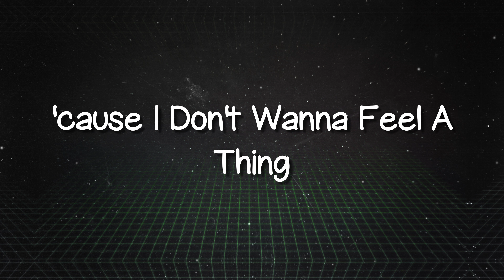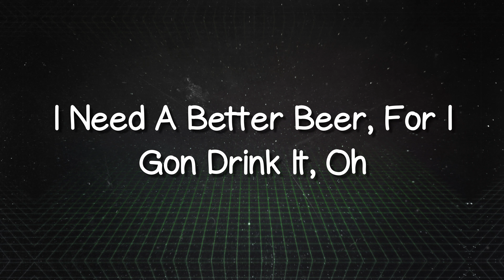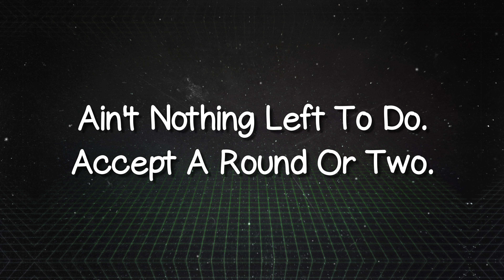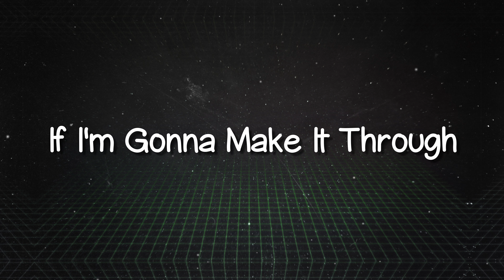Whiskey Glasses - Morgan Wallen (Lyrics Video)